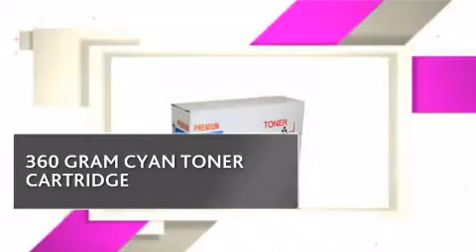TON2500C_SAV SAVIN TONER - copiersupplystore.com